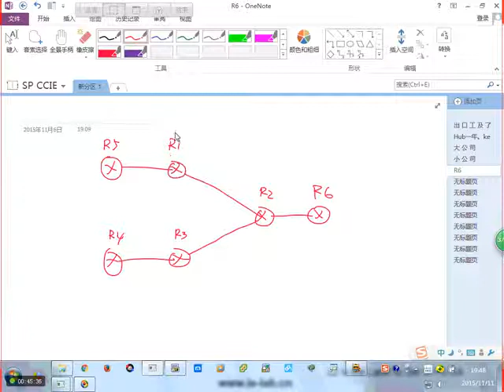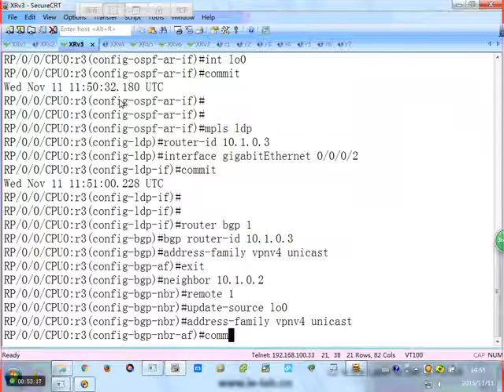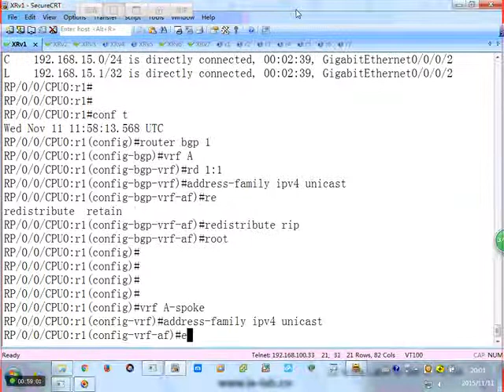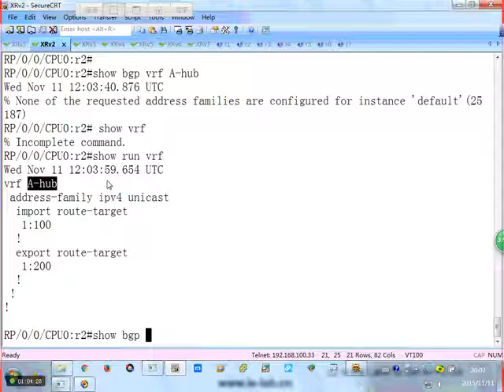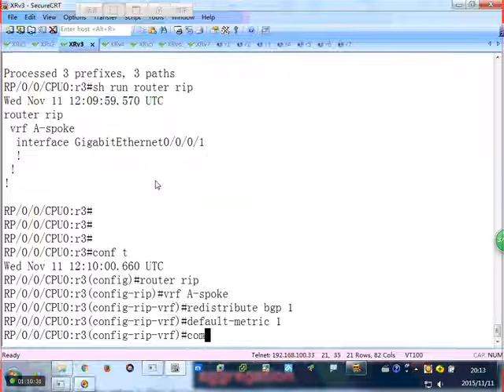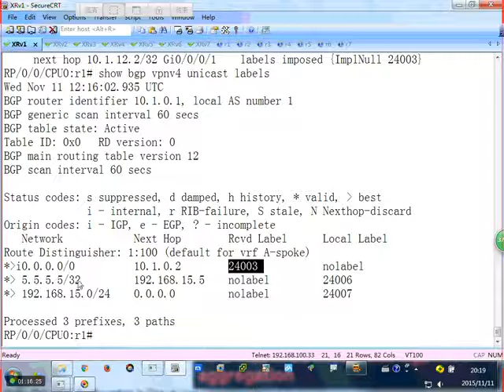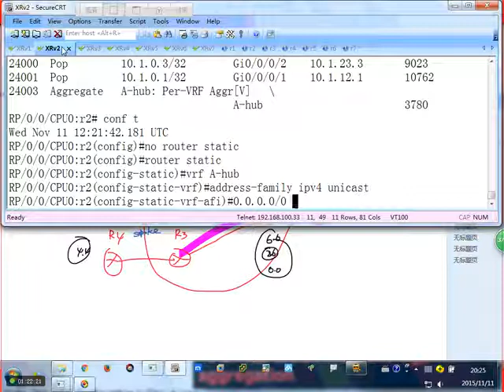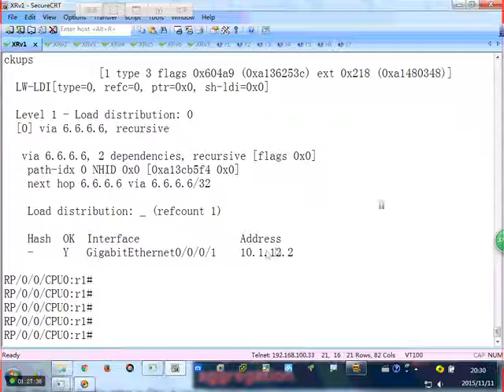第六节 Hub Spoke 单VRF XR配置（配置有错）